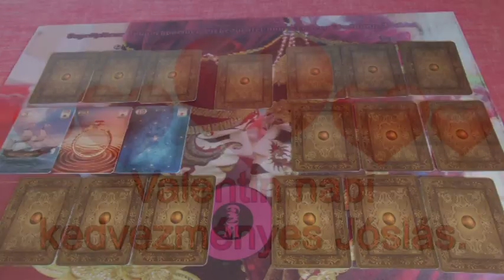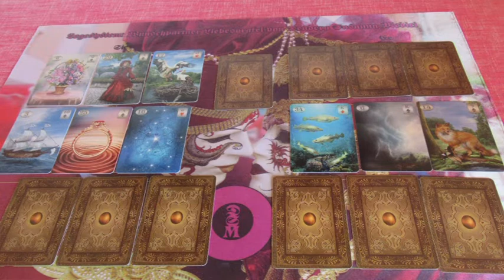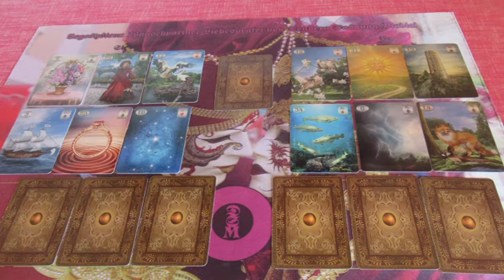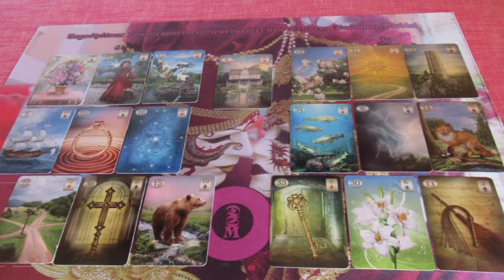Valentin napi kedvezményes Jóslás ARTEMISZ részére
Telefonos elérhetőségem jóslásra:
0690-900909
750Ft/Perc

Átutalás:
Erste Bank
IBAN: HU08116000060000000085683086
BIC: GIBAHUHBXXX
Tulajdonos: Dendera Susanna Medici
Kép: shutterstock/MaDOSa/Sarayut_sy/Vladimir Spirak/Toni Marturano/Evgeny Karandaev/Key_west/faestock/Natalia Prokofyeva